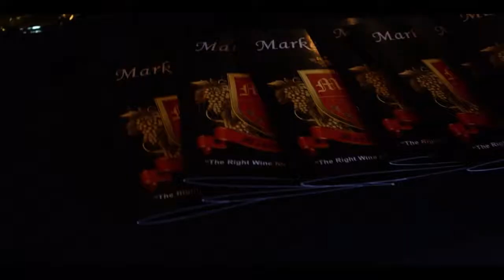CRUISE & PAINT LOUISVILLE- 10-21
CRUISE & PAINT is a signature series of Paint and Sip events on Riverboat and Cruise Ship destinations around the country.

Paint With Color is pure social entertainment fun for women and couples who enjoy great food and wine, listening to soulful music, and creating painted art. Register for an upcoming event, book a private party, or create on your own terms with our Personal Masterpiece painting kits. Learn more and register for your "Best Paint & Sip Ever"

"Paint With Color Ventures", "Paint With Color", "Party Like A Paint Star", PaintSTAR Party", “Mini-Masterpiece”, “Paint With Color”, “Paint With Color… Have Fun”, "Urban Entertainment Ventures", “Groove & Paint”, “Cruise & Paint”, “Love & Brushes”, “Brunch, Drank & Paint”, “Paint With Color Featuring Edward Williams”, and "Personal Masterpiece.com" are registered trade names of WillWay Enterprises LTD. Copyright 2016.